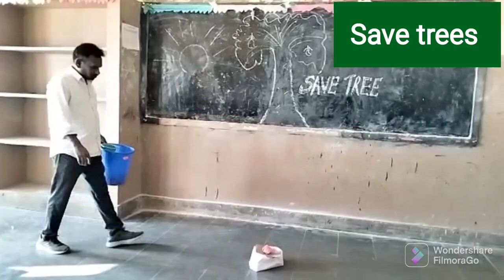II Save tree II Short II Environment